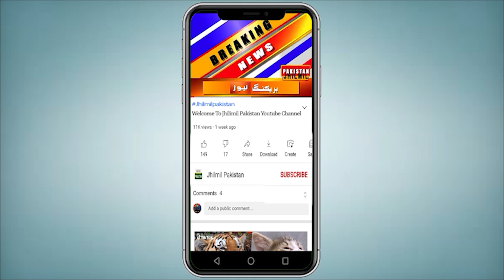Breaking News: An alarming increase in the crime rate in Karachi | Karachi Update | Latest News KHI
Topics Cover In this Video:
karachi
Karachi Weather
karachi latest updates
daketi
karachi city
hotel
karachi dakaiti
karachi dakaiti 2023
Today News
weather update today karachi
karachi news
Breaking News: Karachi Me Halaat Shadeed Kharab, Larza Khaiz Wardaat | Karachi Update | Latest News
Breaking News: Sudden Protest Started In Karachi, Beware | Karachi Me Hangame Phoot Pare |
Karachi Me Dhaket Ko Pull Se Niche Penk Diya | karachi me dakaiti 2023 | latest news